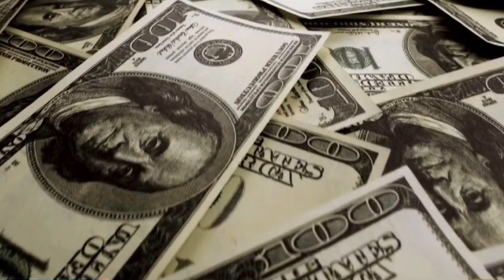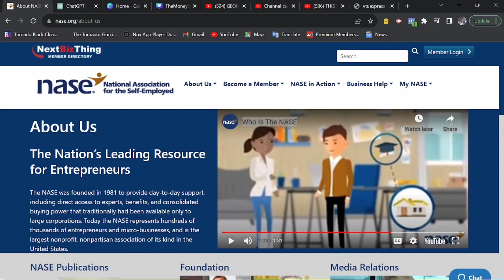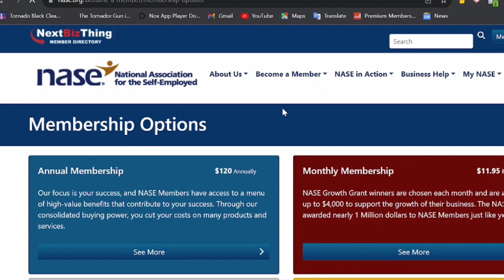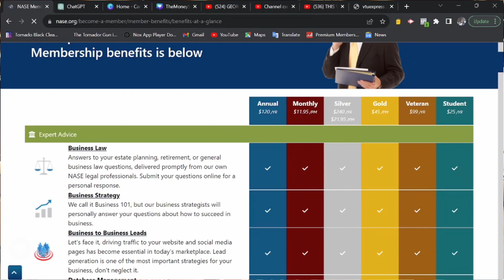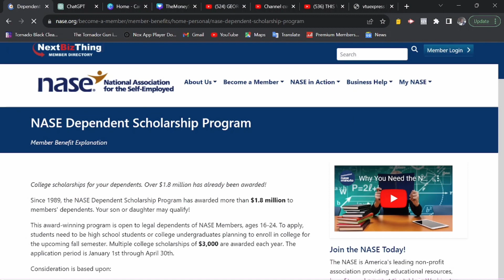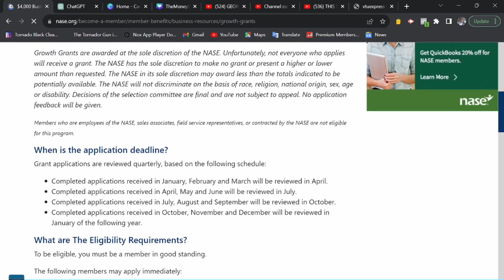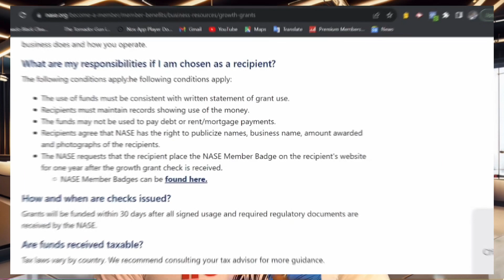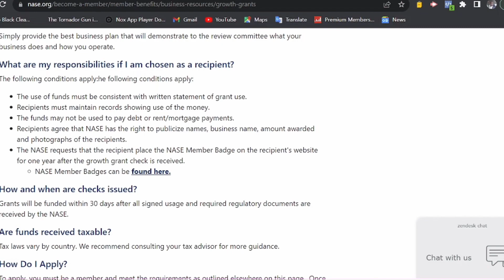This website will give you $4,000 for free. (free online money) available worldwide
Welcome to TheMoneySide
I revealed in this video a secret website that will give you $4,000 grant to anyone who applies to help them grow their business.

Note, you don’t need to pay back it’s free money

This website has give up to $1,000 000 over the years.

Make sure you watch this video till the end to discover all the secrets I shared so you can stand a chance to benefit for this amazing $4,000 grant. Good luck.